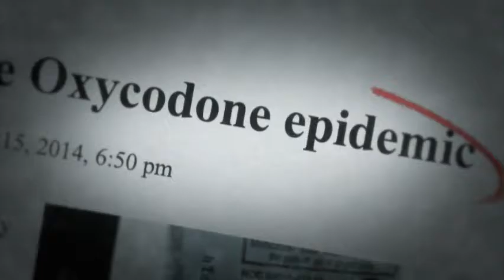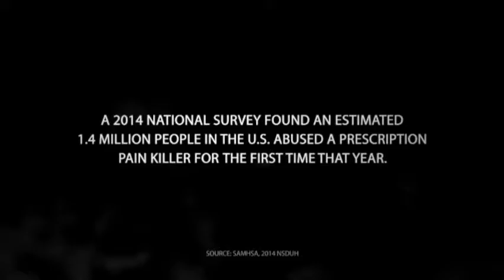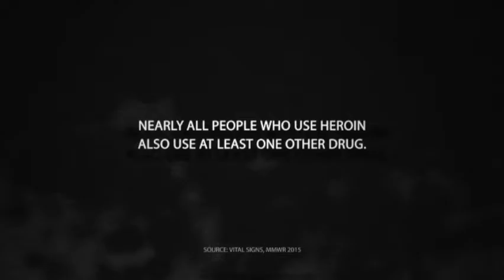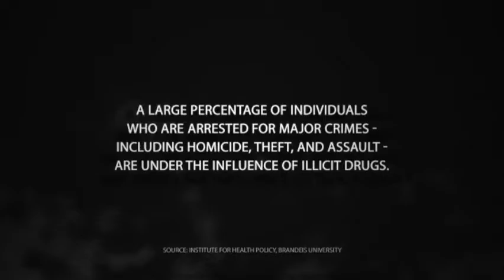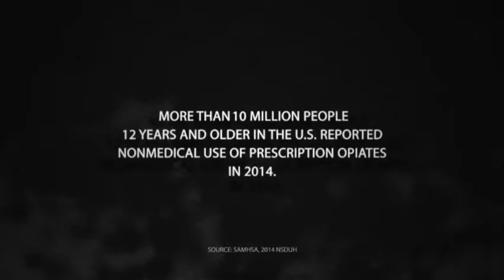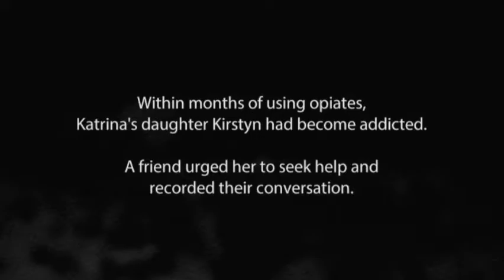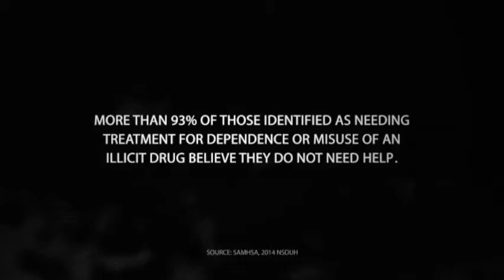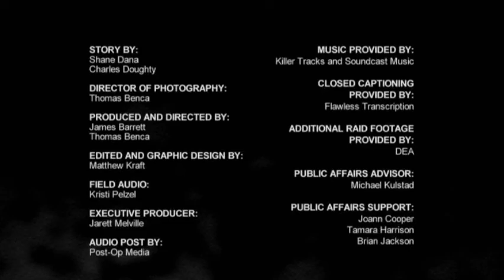Chasing the Dragon Edited Master